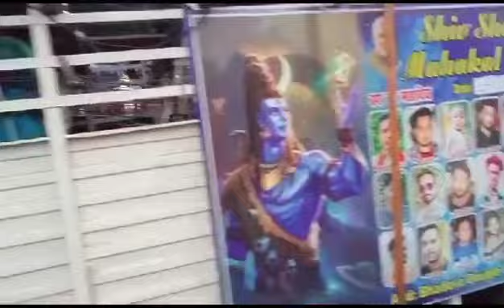New Amar DJ Meerut Gourav Bhai